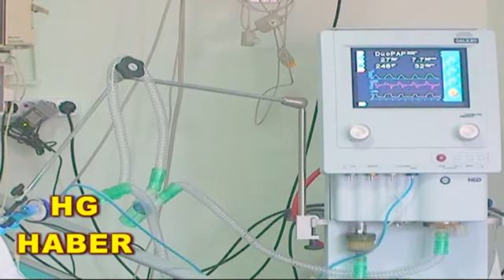EVİNİZDEKİ GİZLİ ECZANENİN SAĞLIĞA SAYISIZ FAYDASI BULUNUYOR !!!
HG HABER - EVİNİZDEKİ GİZLİ ECZANENİN SAĞLIĞA SAYISIZ FAYDASI BULUNUYOR !!! - Tüketildiğinde sağlığımız için sayısız faydalar sağlıyor !!! -
 ( TIKLAYINIZ TAMAMINI İZLEYİNİZ BEĞENİRSENİZ PAYLAŞINIZ !!! )